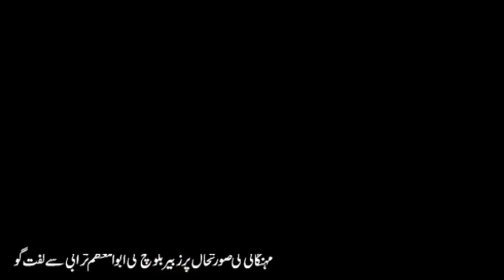مہگائی کی صورتحال پر زبیر بلوچ کی ابو المعظم ترابی سے گفت گو